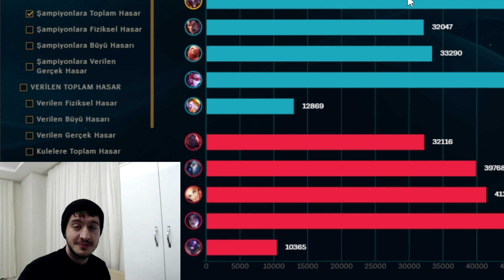S13 En Güçlü Tank Shaco Buildi ! | 6500 Can Shaco Ama Tek Atıyor | Shacolambac